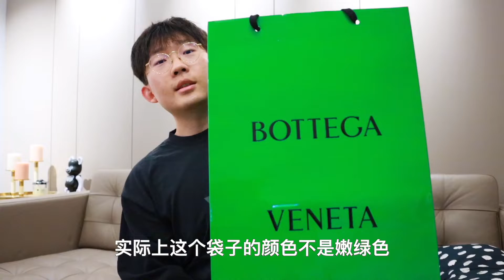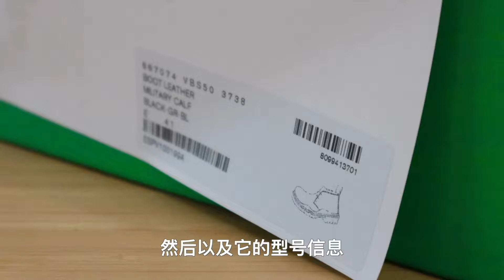從球鞋到皮靴，輕熟男生的秋冬必備Bottega Veneta TIRE沙漠靴| 濾客_Luc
最近球鞋實在沒得買，也可能是上歲數了，對潮牌什麼的越來越不感興趣了，反倒對這些時尚品牌越來越種草了。這次入手了一波BV家的沙漠靴，感覺還不錯，推薦給大家。話說BV這兩年真的是風頭正勁啊！

✋Hi 我是濾客，我不是球鞋博主，做視頻只是分享我的一些小愛好

潮牌就是交智商稅？印上Supreme價格就翻番！這雙史上最無誠意聯名Supreme X Nike Air Force 1值得買嗎？

史上最便宜椰子也是最貴的橡膠拖鞋，500塊一雙的拖鞋你會買嗎？YEEZY 拖鞋開箱上腳！YEEZY SLIDE Review：